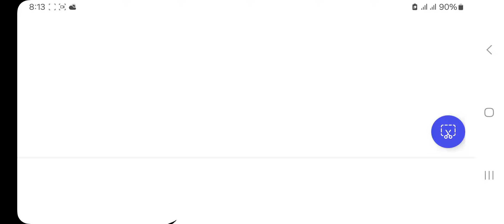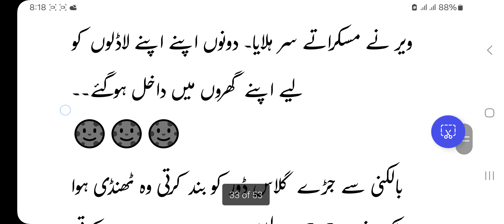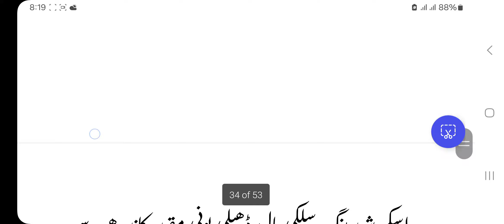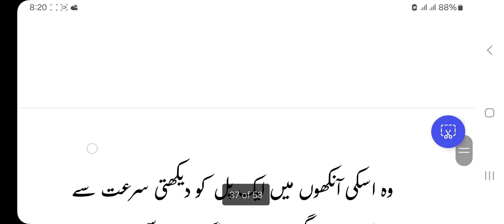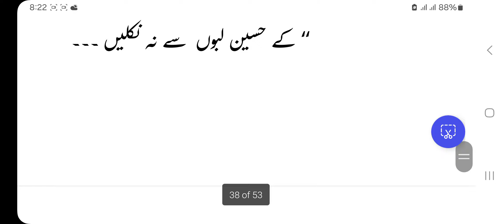When she's Biwi + Student _ Khushgal Ishqam _ Mirha Khan _ Episode 32 P 5 _ Most Romantic Novel